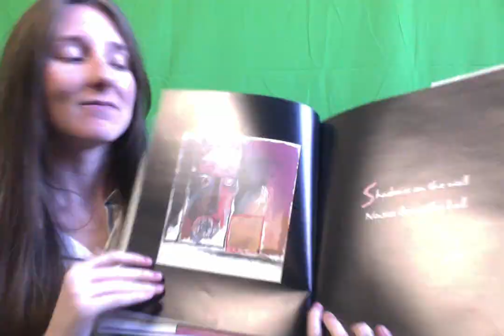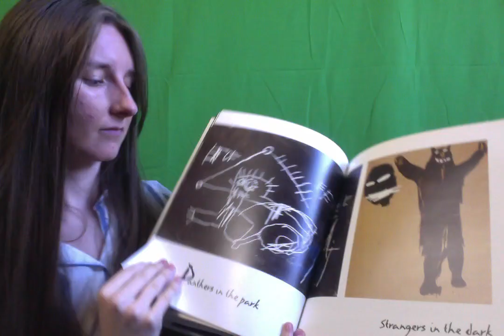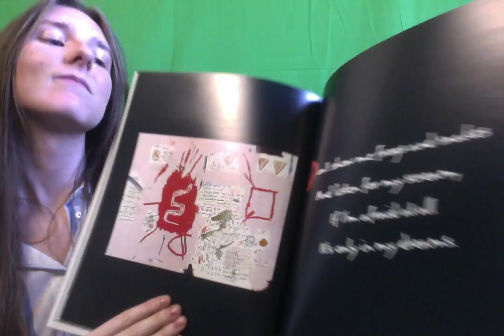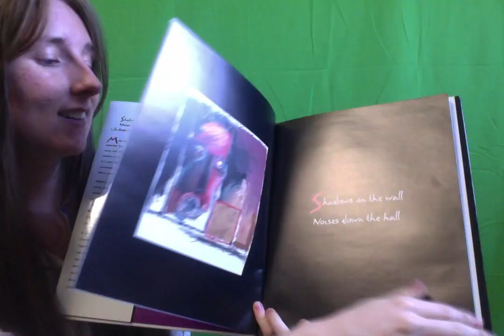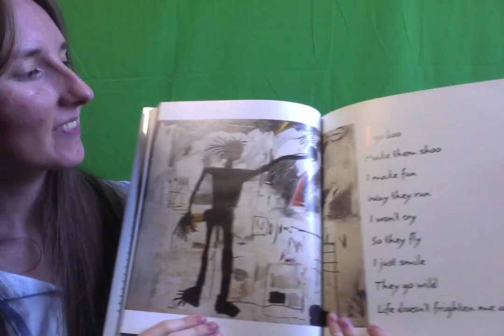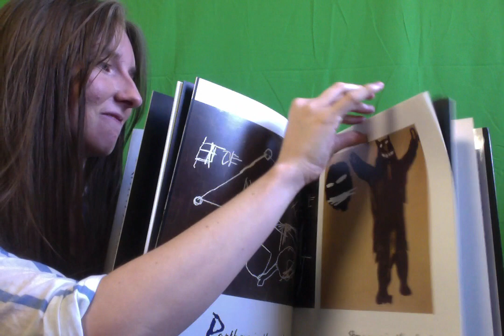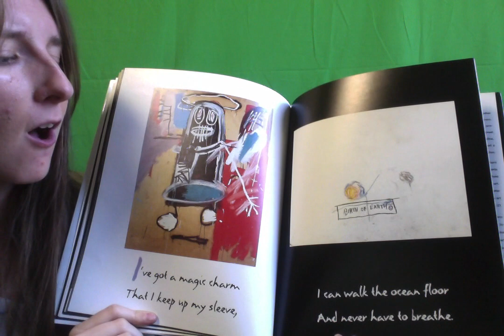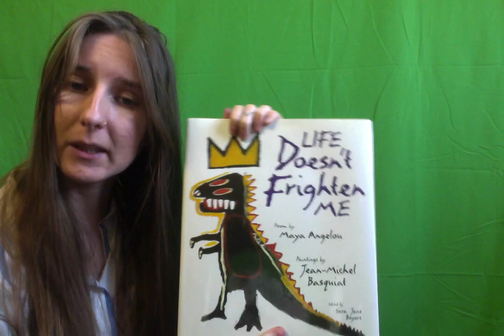Life Doesn't Frighten Me